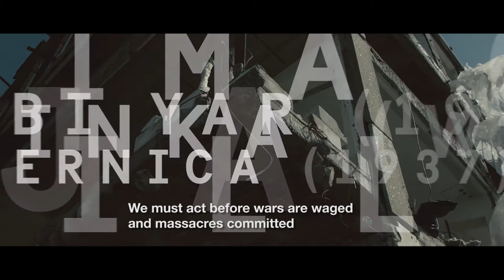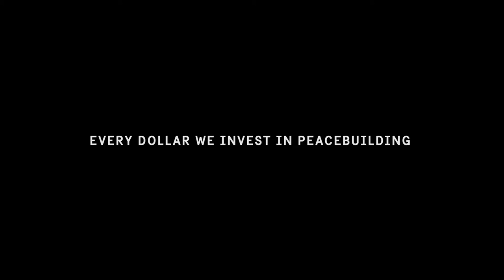No New Names